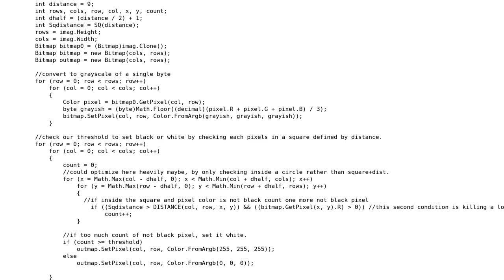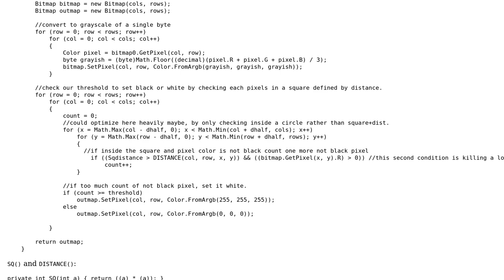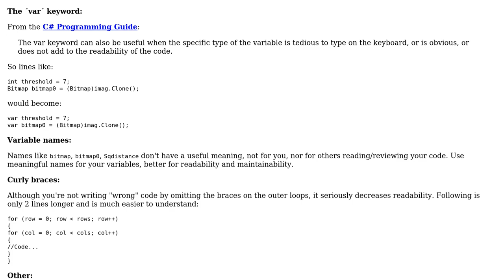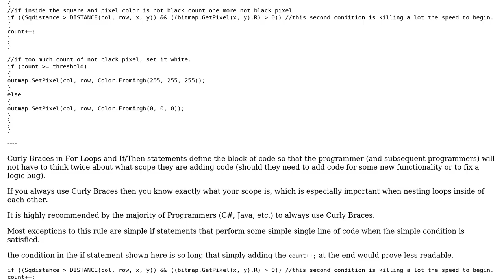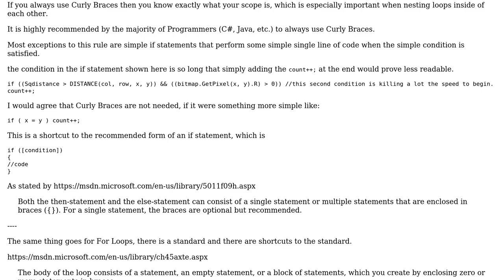Code Review: Imaging with getPixel() and loops (4 Solutions!!)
Code Review: Imaging with getPixel() and loops

With thanks & praise to God, and with thanks to the many people who have made this project possible! | Content (except music & images) licensed under CC BY-SA | Music | Images & others | With thanks to user user3916429 user Michael Macha user Malachi user Jamal user four user Abbas and the Stack Exchange Network Trademarks are property of their respective owners. You are responsible for your own actions.